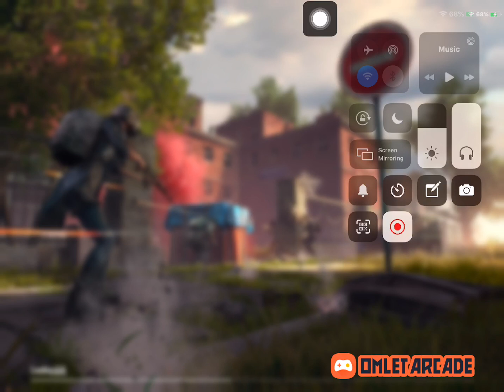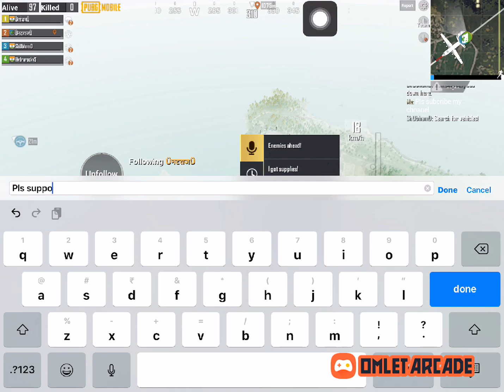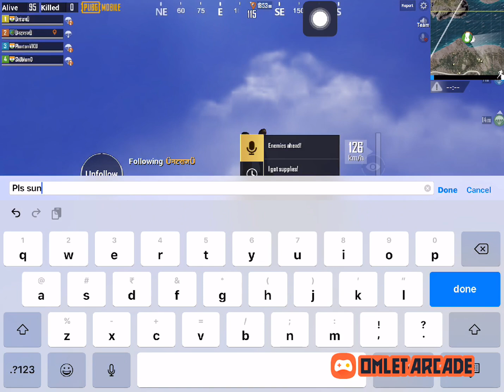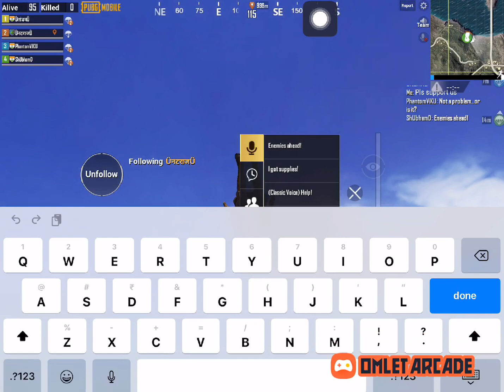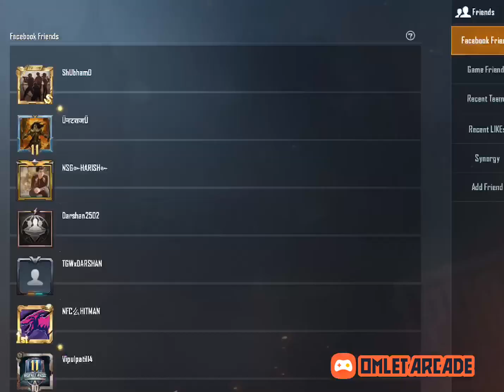PUBG MOBILE 11/IMOK GAMING/Day 24/afternoon chill stream.........